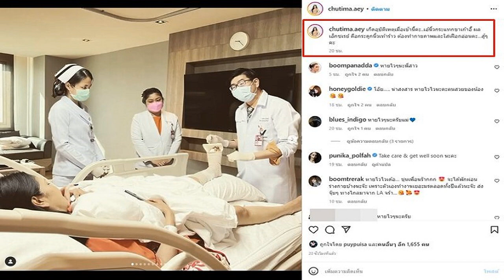ฟาดเคราะห์ส่งท้ายปี! เอ้ ชุติมา กระดูกนิ้วเท้าร้าว ต้องทำกายภาพ ใส่เฝือกอ่อน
ฟาดเคราะห์ส่งท้ายปี! เอ้ ชุติมา เกิดอุบัติเหตุกระดูกนิ้วเท้าร้าว ต้องทำกายภาพ-ใส่เฝือกอ่อน เพื่อนพ้องแห่ส่งกำลังใจ
ไม่รู้ว่าเป็นปีชงหรือเปล่า?! สำหรับนักแสดงสาวรุ่นใหญ่ เอ้ ชุติมา นัยนา หลังเพิ่งออกมาประกาศข่าวเลิกรากับแฟนหนุ่มรุ่นน้องอายุห่างกัน 31 ปี ที่คบกันมานานถึง 6 ปี ทำเอาหัวใจยังเจ็บไม่หาย ล่าสุดมีเรื่องให้เจ็บกายอีกแล้ว

เมื่อ สาวเอ้ โพสต์ภาพขณะนอนอยู่บนเตียงคนไข้ในโรงพยาบาลลงไอจีส่วนตัว พร้อมระบุข้อความว่า “เกิดอุบัติเหตุเมื่อเช้านี้ค่ะ เอ้นิ้วกระแทกขาเก้าอี้ ผลเอ็กซเรย์ คือกระดูกนิ้วเท้าร้าว ต้องทำกายภาพและใส่เฝือกอ่อนค่ะ สู้ๆ ค่ะ”
ท่ามกลางเพื่อนพ้องและแฟนๆ ที่เข้ามาให้กำลังใจกันอย่างมากมาย อาทิ หายไวไวนะพี่สาว, จะได้พักผ่อนร่างกายบ้างนะจ๊ะ เพราะตัวเองทำงานเยอะมาตลอดทั้งปีแล้วนะจ๊ะ, เป็นกำลังใจให้นะคะ, ฟาดเคราะห์ค่ะแม่เอ้คนสวย ปีหน้าและปีต่อๆ จะสุดปังค่ะ, ดูแลตัวเองด้วยนะครับ เป็นต้น
ขอบคุณภาพ IG : chutima.aey